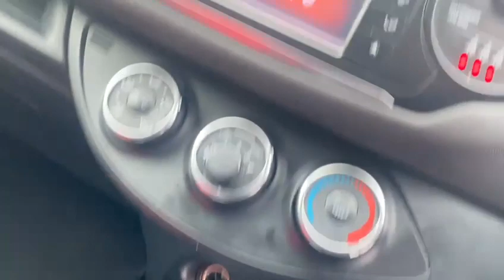Toyota Yaris VVT-I SPORT